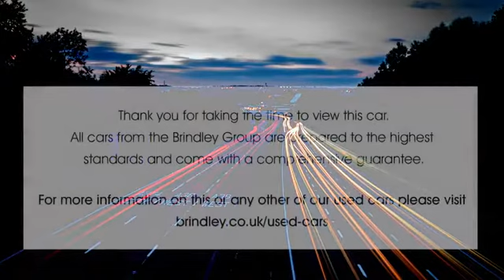MF66UZN for sale with Brindley Honda West Brom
For sale MF66UZN from Brindley Honda West Brom. Don't miss out on your next used car come down and test drive it today!